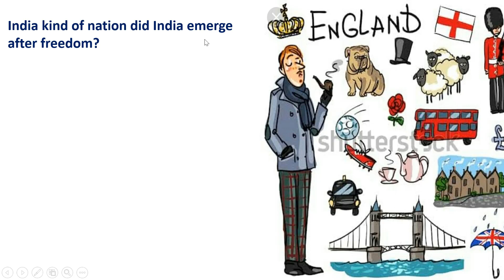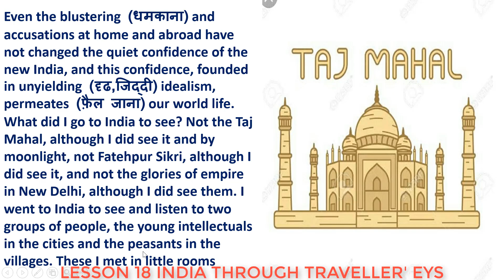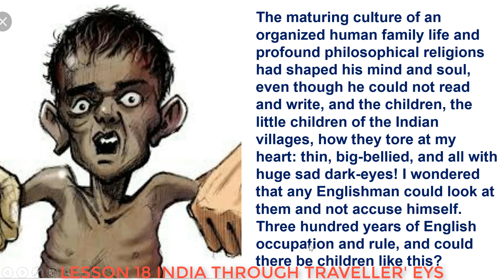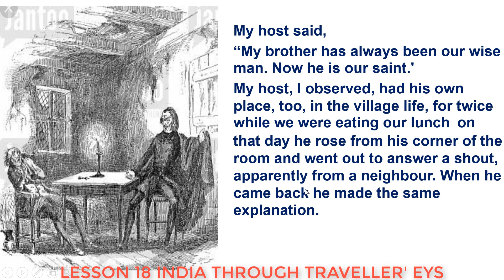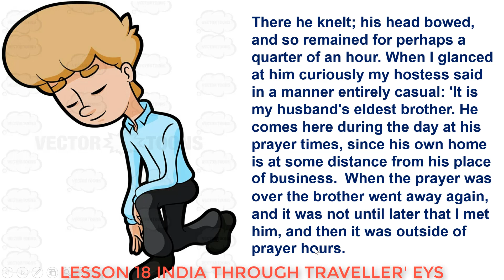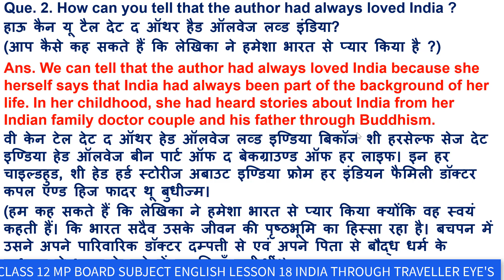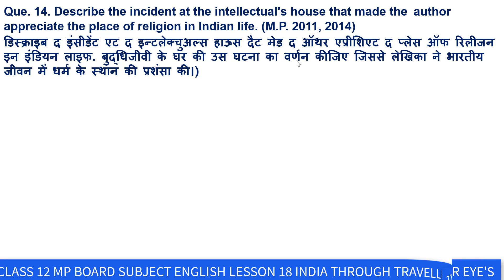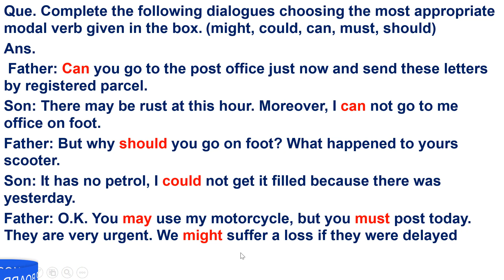अमेरिकन भारत के बारे में क्या सोचते है CLASS 12 MP BOARD LESSON 18 INDIA THROUGH A TRAVELLERS EYE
LESSON 18 INDIA TRAVELLER EYES